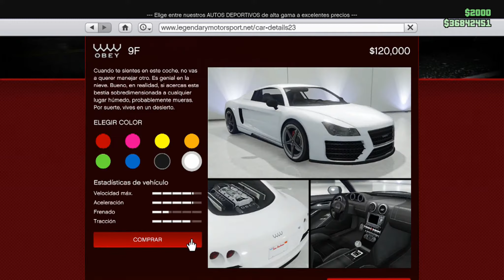Obey 9F - GTA Online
Juego: Grand Theft Auto Online
Plataforma: Xbox One
Captura: ElGato HD
Edición: Cyberlink Powerdirector 15